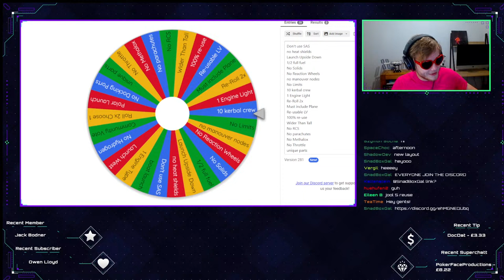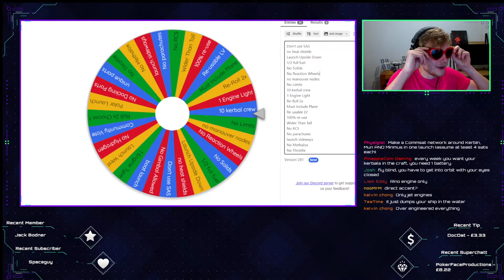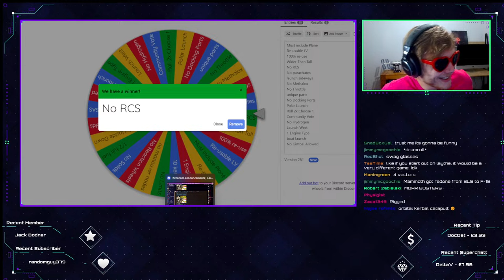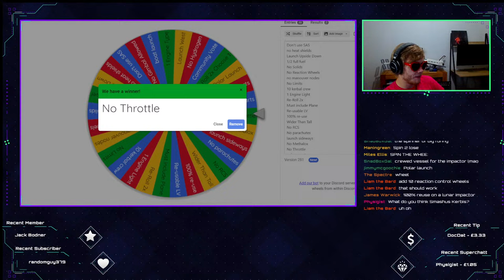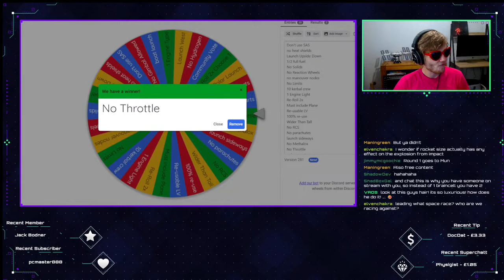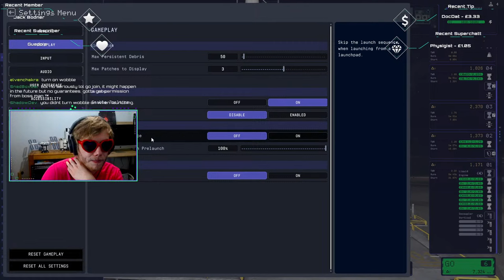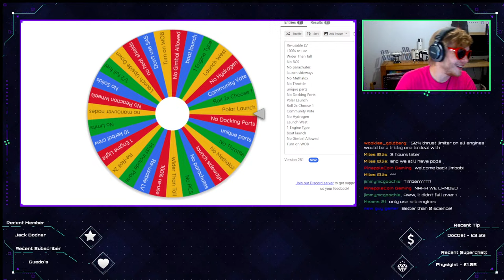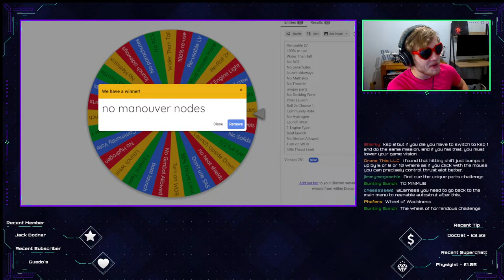Attempting Exploration Mode WITH RANDOM VIEWER CHALLENGES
In this stream I'll be trying out exploration mode in KSP2, but with a catch, every mission will come with additional challenges, decided by a random generator, one which you can add to if I like your suggestion. (There's also a random option for community vote too, so a few chances to get in)

I'll be playing with 50% science and mission rewards, and 200% heating, so things might get a bit toasty.

Hopefully I don't kill Jeb...